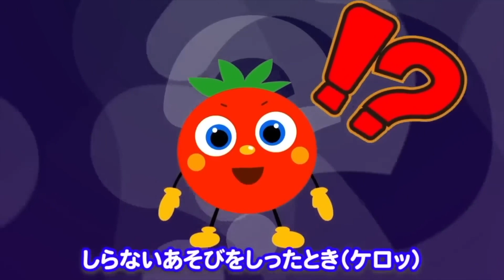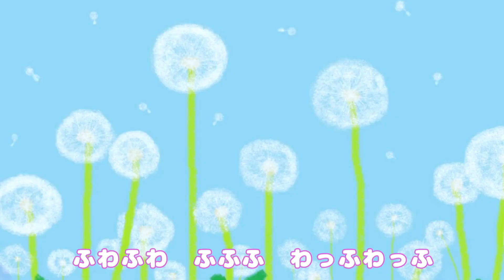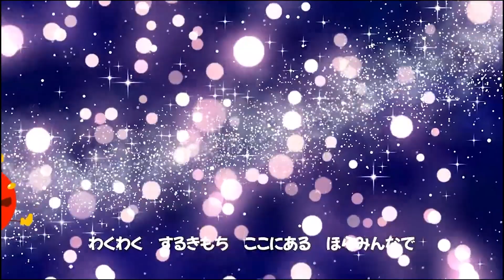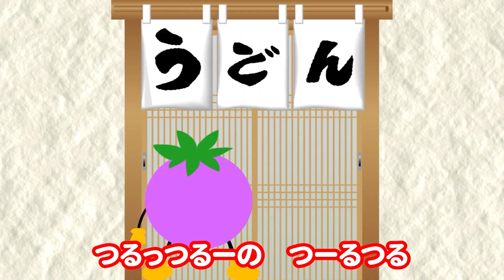【60分連続】いないいないばぁっ！メドレー♪ | とんとんトマトちゃん ほか | 赤ちゃん笑う baby stop crying japanese kids song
赤ちゃんが泣き止むと話題の可愛い３Dトマトちゃん！
泣き止む要素が沢山入っていますので
お子さまから手が離せないときに是非お役立てください。

◆キノコくんトマトちゃんのすぽすぽといぼっくす

◆トマトちゃんねるについて
 「トマトちゃんねる」とは
赤ちゃん学の科学的知見に基づき、生後5ヶ月の幼い赤ちゃんから
理解可能だと証明されている『数』の認知能力をテーマにしています。
数が減る、増える。色が変わるなど赤ちゃんが不思議だと感じたものを
じっと見つめる『注視行動』という機能を
動画に上手く取り込んだ内容となっております。
※『1＋1＝3』、『赤→青』など

ぜひ、私たちのチャンネルの動画を赤ちゃんに見せてどんな
反応をするか試してみてください!
不思議に見入る赤ちゃんを見てきっと知能が向上していく様子を
ご覧になれると思います。
親子で楽しめるチャンネル作り、動画をモットーに
今後も知的好奇心を促進し、健やかに発育できる赤ちゃんの助けになれれば幸いです!